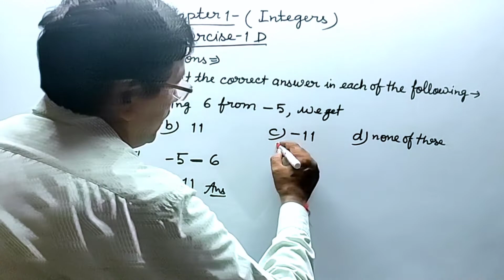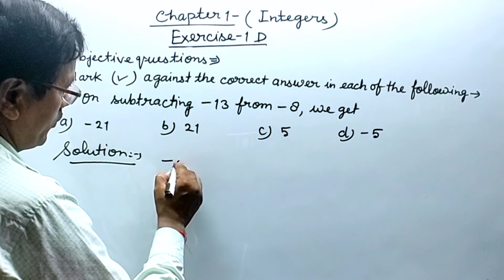Integers। Exercise 1D Question 9 and 10। Class 7 Maths। Rs Aggarwal। Princewood institute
Integers। Exercise 1D Question 9 and 10। Class 7 Maths। Rs Aggarwal। By Vinod Kumar Pandey। Princewood institute